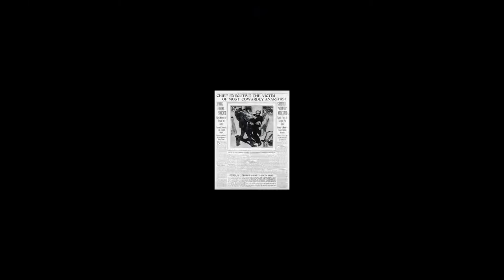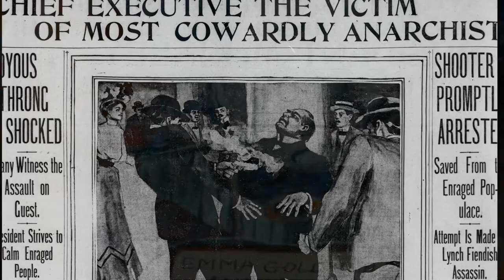President McKinley Shot!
The Strange Fates of Lincoln: A Portable Museum is not your typical history museum. First, there is the unusual point of view about the bizarre yet true events that surround Abraham Lincoln and his family. Then there is the unusual medium. The exhibits are tabletop dioramas that I’ve constructed using recycled cardboard—detailed with my drawings and paintings. The humble material of cardboard seems the appropriate base from which to build the stories about a man who transcended poverty to become an enduring American icon.
   Before I conceived of a museum, I created a 64-page hand-made book. I needed a larger stage for the stories and images I collected so I began building one diorama and then the next until now, there are seven exhibits. My daughter Elizabeth observed, "It's a museum."
  I feel at home in museums. I am compelled to use meaningful content in my work and have an audience for it. A museum. That’s just right.                                     -- Susan Bercu

The Museum Table of Contents

“With Malice Toward None, With Charity for All”
Booth Saves Lincoln “The Strange Fates of Robert Todd Lincoln”
Who Killed President James Garfield? “The Strange Fates of Robert Todd Lincoln”
President McKinley Shot! “The Strange Fates of Robert Todd Lincoln”
Actress Saves Lincoln
Mary and Elizabeth Gift Shop
Tad Lincoln’s Myriopticon
Lincoln Slept Here  handcrafted book
The Artist Gatherer
References

Artist History

About the Strange Fates of Lincoln--A Portable Museum
Each diorama size: approximately 18 in. wide x 20 in. high x 18 in. deep
The structures of the museum dioramas are built from recycled cardboard and painted with acrylic. The stories and art are referenced from historical sources. Three-dimensional objects are built from cardboard and painted. I scan, re-color and print most of my drawings and paintings. Newspaper clippings and letters may be reproductions or redrawn. When I draw and paint from archival references, I gain an intimate knowledge of my subject. I felt sorrow while drawingthe silver handled Derringer that was used to assassinate President Abraham Lincoln. Look for my paintings of the guns used to  assassinate President James Garfield and President William McKinley.